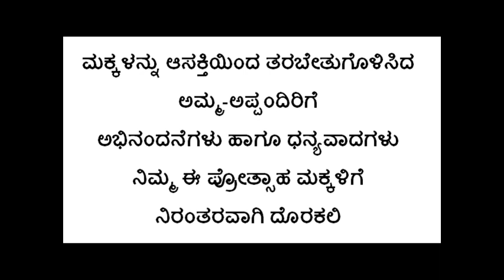Save The Children - Haadu Mathaadu-Season 2 - Episode 5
Pre school activity based radio programme for the kids aged 3 to 6 years

in collaboration with Save the Children-Bal Raksha Bharat

Communication Design and Presentation: Dr N Raghu
Producer: Concepta Fernandes
Singer: Supriya Acharya
Music Composed by: Praveen D.Rao